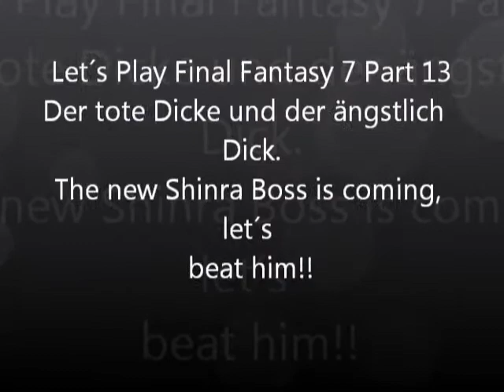Let´s Play Final Fantasy 7 Part 13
Der tote Dicke und der ängstliche Dicke.
The new Shinra Boss is coming, let´s beat him.
gleich 2mal gegen einen Boss kämpfen wie geil ist das denn.